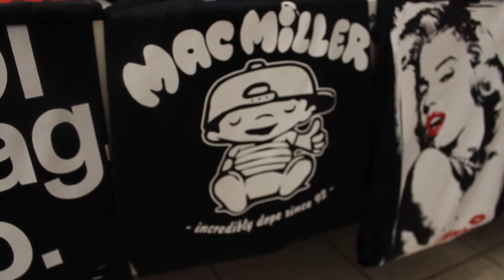Day in the Life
just a day in the life of BestBroStudios.